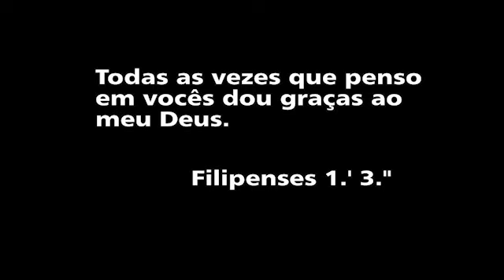POSTO ASSALTADO DUAS VEZES EM CINCO DIAS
@canaldojotadantas Um posto de combustível foi assaltado duas vezes em cinco dias na cidade de Currais Novos, no Rio Grande do Norte.